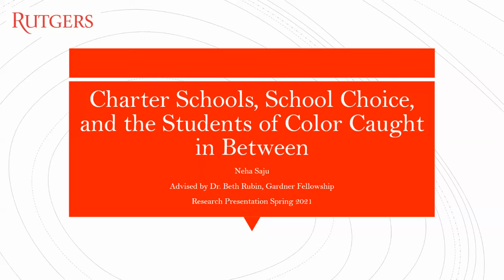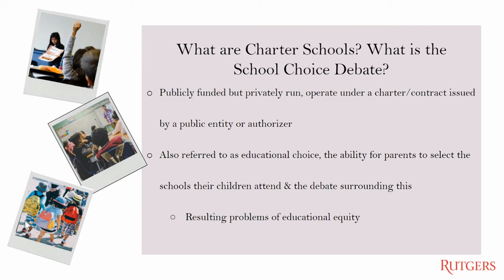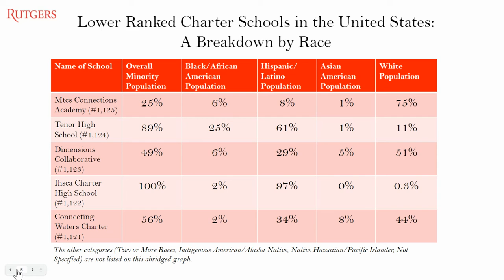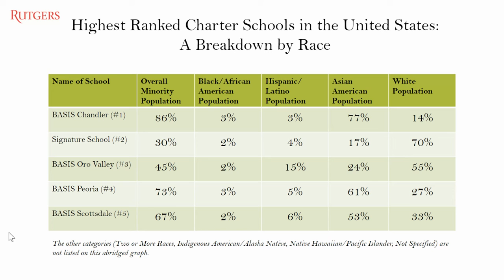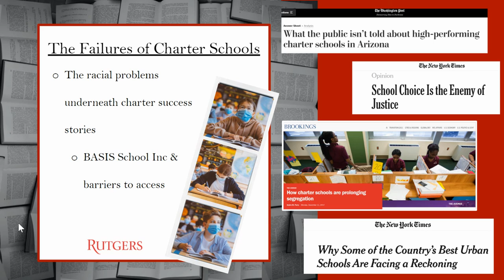Neha Saju: Charter Schools, School Choice, and the Students of Color Caught in Between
Charter schools are publicly financed but independently managed educational institutions. Since the adoption of the first charter school law in Minnesota in 1991, they have received considerable attention. However, since the administration of Donald J. Trump, and the appointment of his then Secretary of Education Betsy DeVos, the political tide surrounding charter schools has begun to shift. Understanding the charter school system in the United States, and analyzing the way that it impacts American students, is a complex and nuanced task. The literature review will, first, explain the role of charter schools in the American education system, the school choice debate, the politics surrounding charter schools, and the reframing of the achievement gap. The findings for this project will compare the racial demographics of top performing and lower performing charter schools. This comparison raises more questions concerning equity in a specific charter school system in Arizona, and the complexities of this school’s practices are explored. Finally, policy proposals concerning the future of charter schools as well as its implications on traditional public schools are offered.